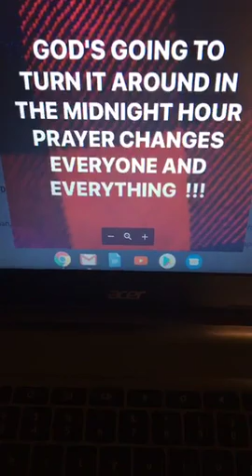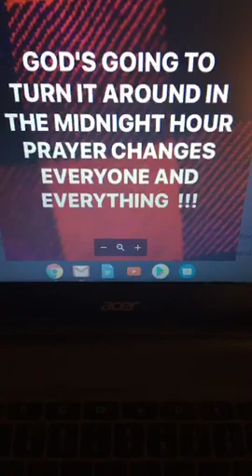GOD SAYS I WILL FIGHT FOR YOU AND YOU WILL HAVE VICTORY !!!!